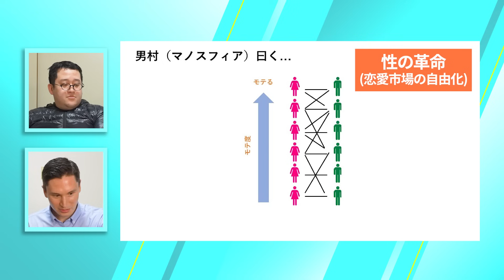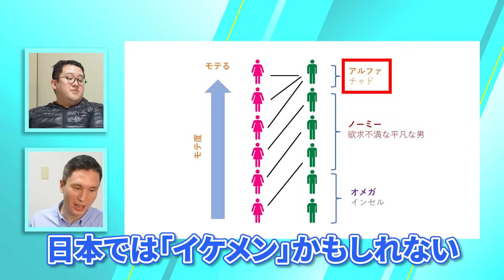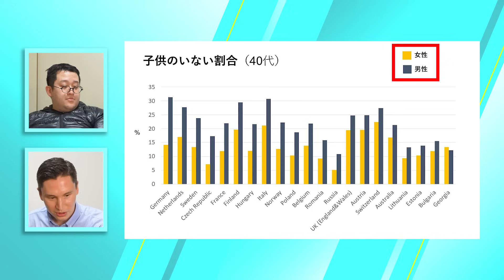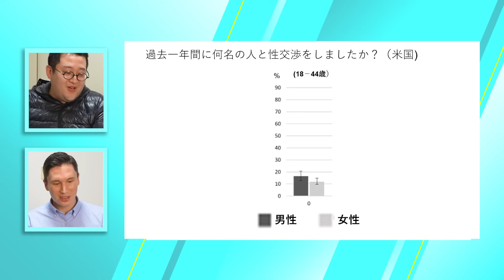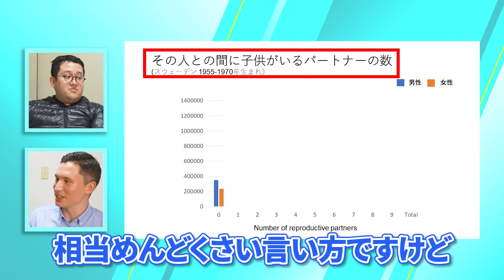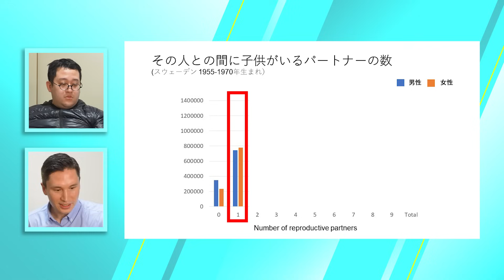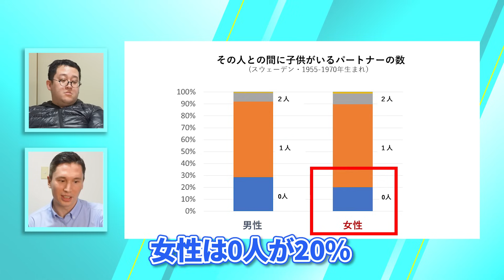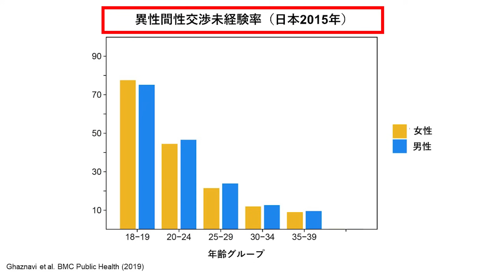【教えて！ピーター博士】視聴者とバキ童の疑問に答えます！【恋愛市場】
▼ピーター博士からの補足です。
①3:42
「性の革命」という言葉が、日本では使われるらしいです。
②15:40
スウェーデンの子供を作った相手の数のデータに限った研究です。性活動の分配においては、他のデータがあります。今回は、そのデータに関して話す機会はなかったです。簡単にまとめると、漱石さんが危惧しているほど、極端な「恋愛格差」の男女差はないようです。
▼ピーター博士の過去動画はこちら

目次
0:00 OP
0:45 今回のテーマ「性の独占化」
7:02 マッチングアプリの影響について
9:42 仮説を裏付けるデータ
11:34 仮説を反証するデータ
18:05 まとめ